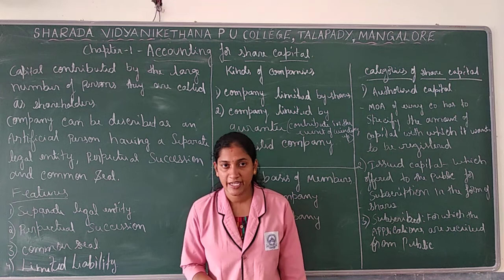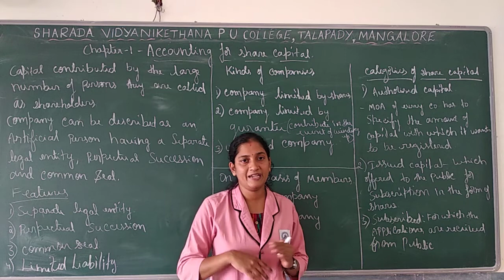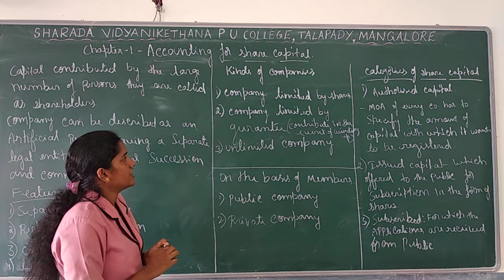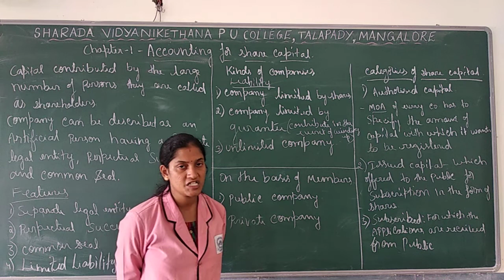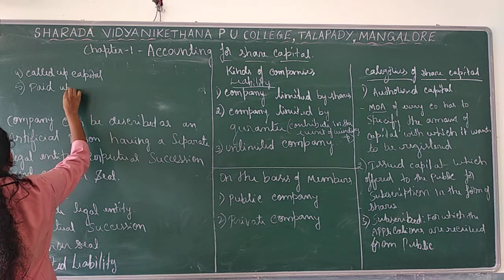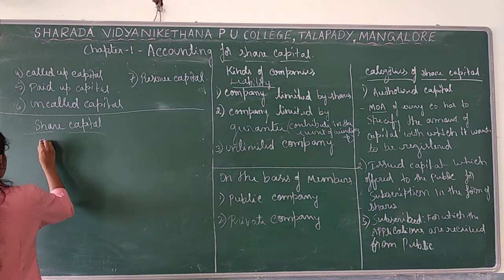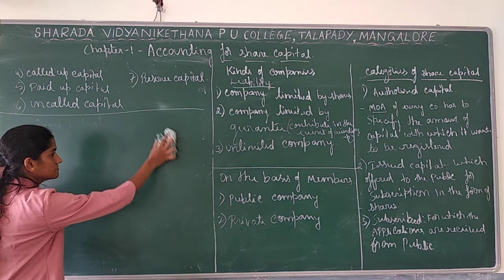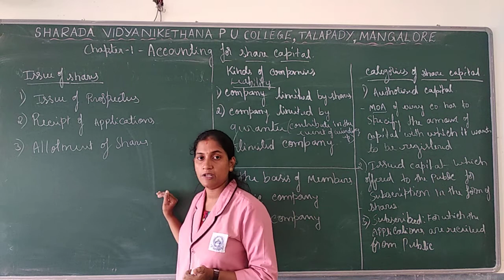chapter 1 Accounting for share capital part 1 by Mrs Shruthi K